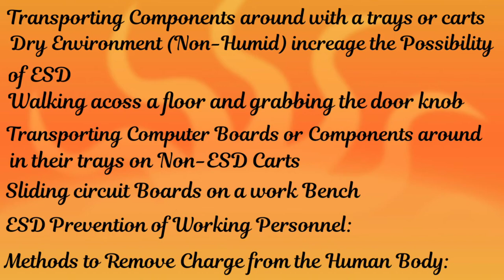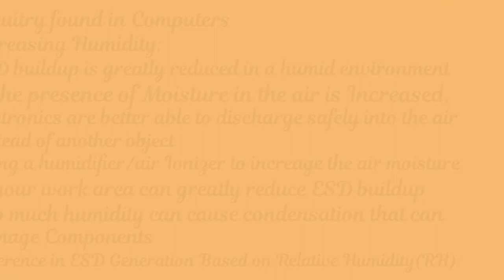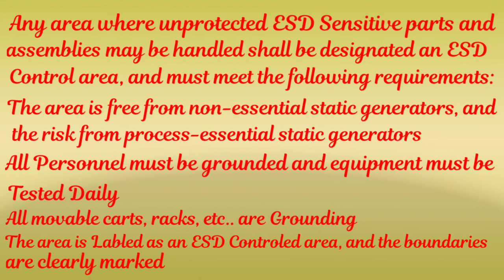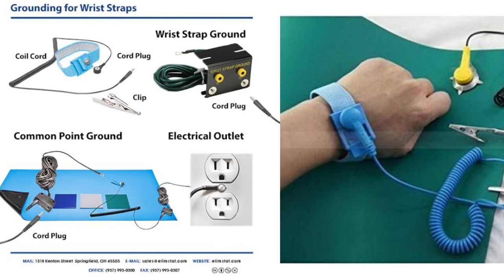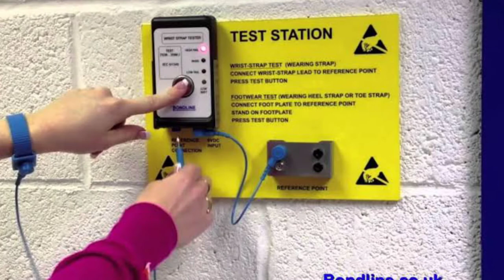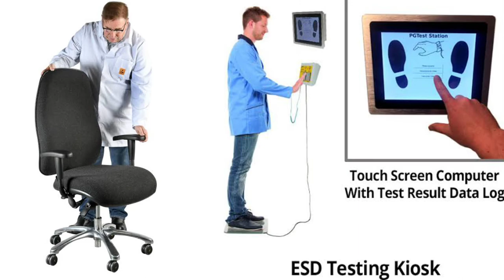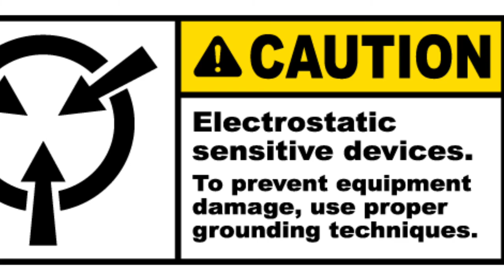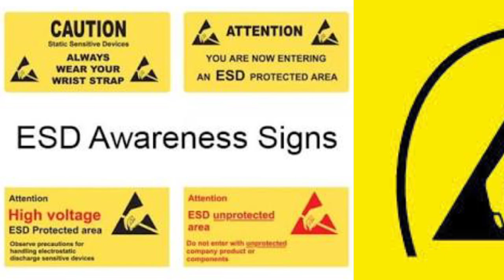Electrostatic Discharge (ESD) Basics and Protection/ESD Material Handling.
In this Video Explained about Electrostatic Discharge (ESD) Basics and Protection/ESD Material Handling, we hope that this is useful for you. Published by: Mr Rao Tech Support, Mrraotechsupport.